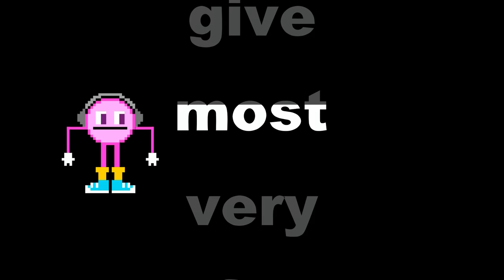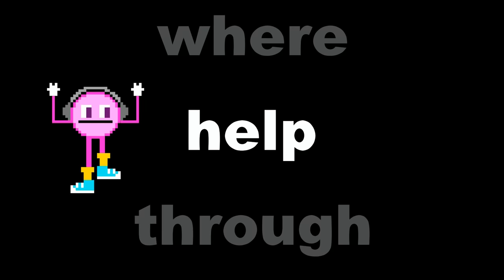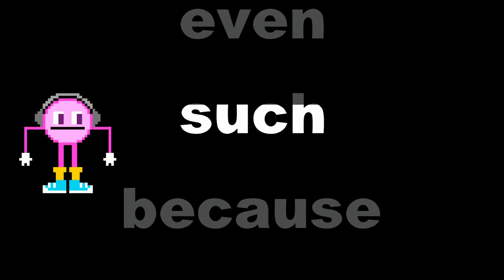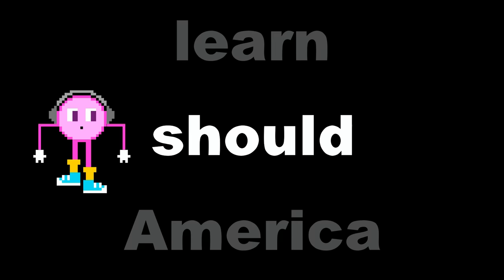Sight Words: Second 100 - Fry Instant Words - The Kids' Picture Show (Fun & Educational)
Learn the second one hundred Fry instant sight words! These are the most frequently used used words in reading and writing.